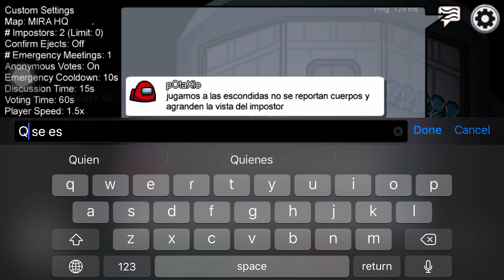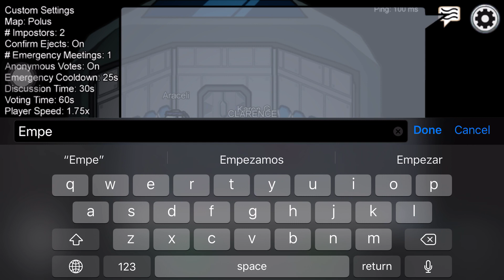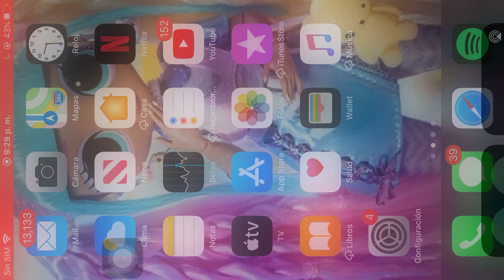7 de noviembre de 2020